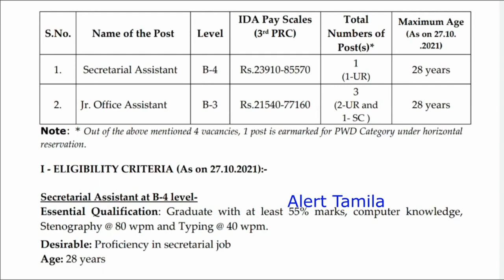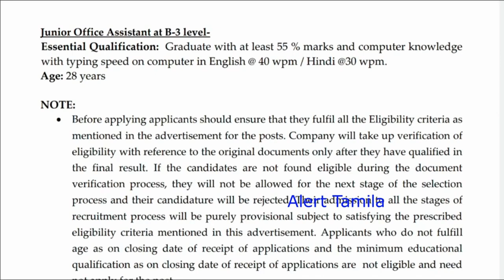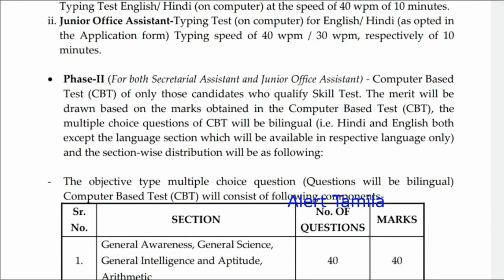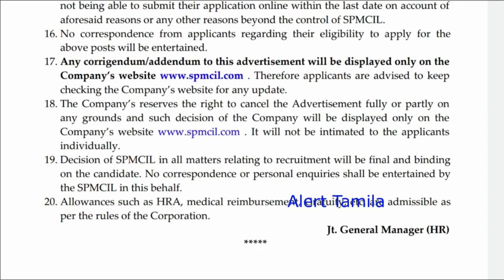Income tax Government jobs 2021 tamil nadu govt jobs 2021 tn govt jobs 2021 icds Anganwadi vacancy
Income tax Government jobs 2021 tamil nadu govt jobs 2021 tn govt jobs 2021 icds Anganwadi vacancy 2021 Tamilnadu icds recruitment Arasu velaivaippu

8th pass govt jobs 2021

governmentjobs​2021
office assistant jobs 2021

in Tamilnadu govt job-seeking persons also gradually increased based on people are more interested in government sectors/public working stores/public services. alert tamila know you also one of them. kindly follow the above 5 steps and also follow our channel alert tamila. it will give you the latest job notifications through the youtube channel.

clerk jobs
post office jobs like GDS/postman/postmaster
Anganwadi vacancies